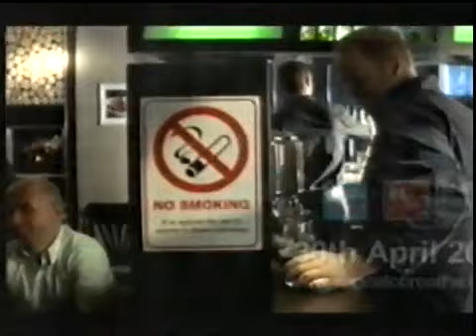Second hand smoke. 2007